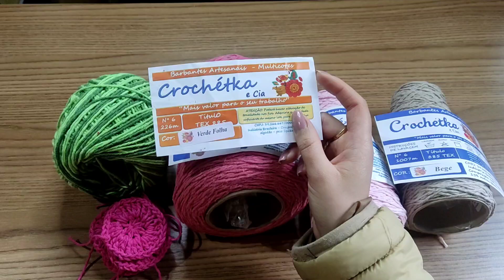✅Repondo pronta entrega/ par de tapete com uma nova combinação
hoje vim compartilhar com. vocês esse vlog da produção de um jogo  de banheiro de crochê em um modelo novo que. estou fazendo com as sobras de material  e amei o resultado achei muito lindo e ficou muito econômico  💖 e já convido para estarem compartilhar com os amigos 💕

número do WhatsApp para pedidos de barbante da fábrica crochétka :
Contatos vendas:
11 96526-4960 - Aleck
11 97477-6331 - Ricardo